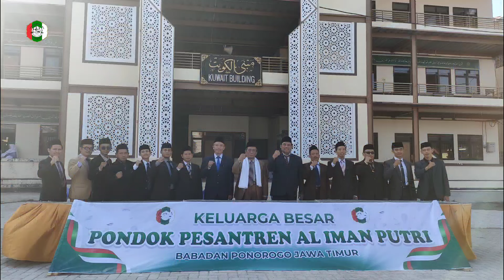Perphotoan keluarga besar Ponpes Al Iman Putri Babadan Ponorogo Jawa Timur tahun 2024